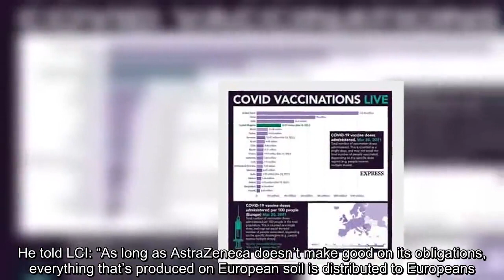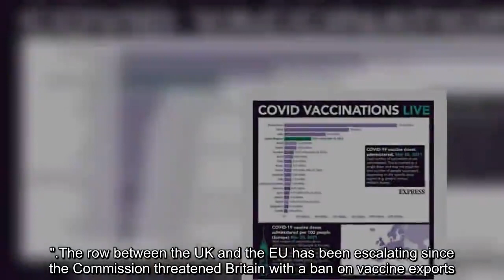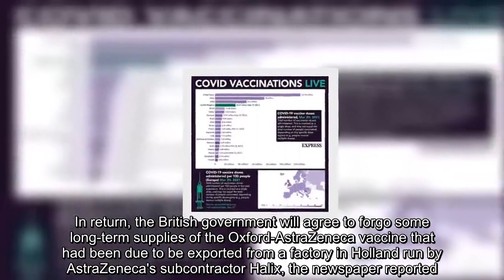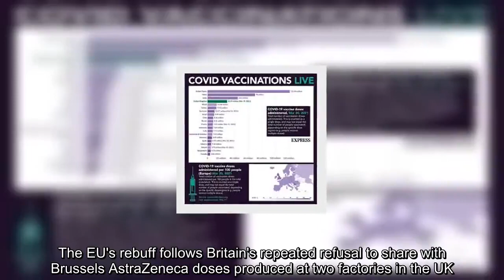BOOM VACCINE WAR Britons furious over EU BIG PLOT! BRUSSELS is escalating threats to the UK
EU vaccine blockade: Macron gloats about UK's 'dependence on us' – jabs NOT leaving bloc.
BRUSSELS is escalating threats to the UK over vaccine exports in a bid to make up for its failed vaccination strategy.